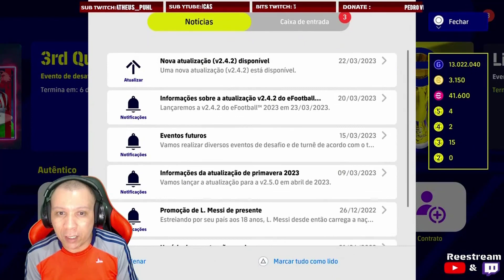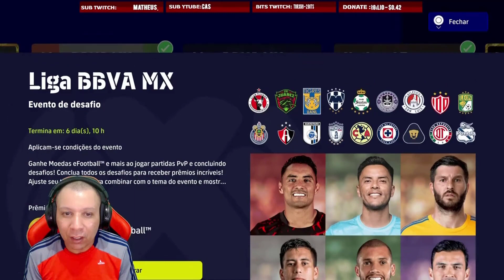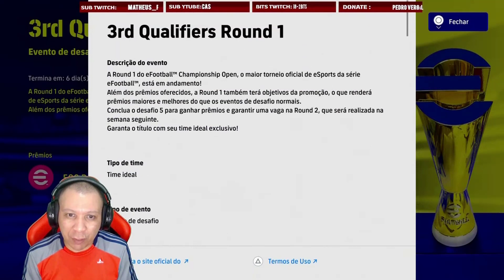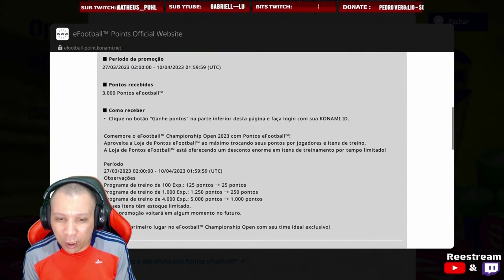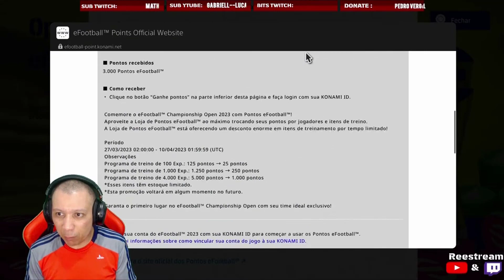eFootball2023 [PS5] - Garanta 3.000 efootball Points de graça, BASTA fazer o LOGIN!